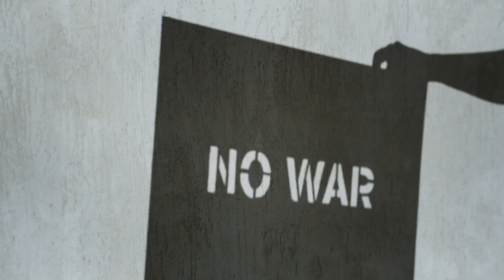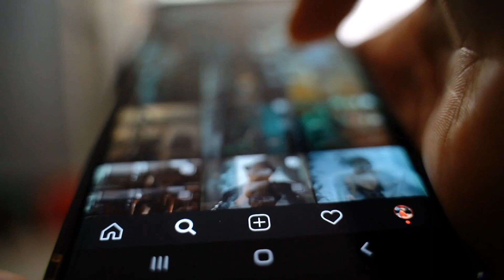Stop Watching 18+ Content | بے حیائ اور نوجوان نسل کا تعلق | What islam says!